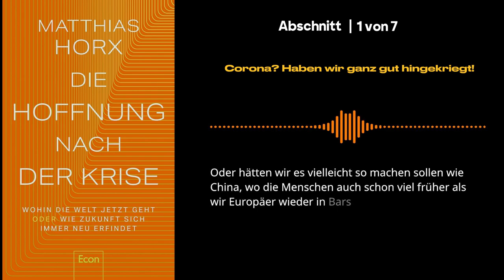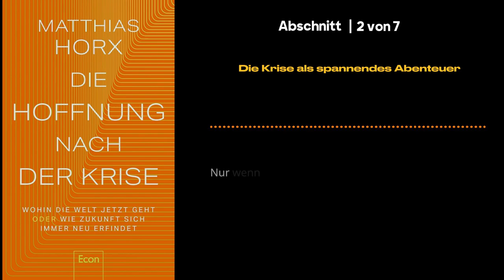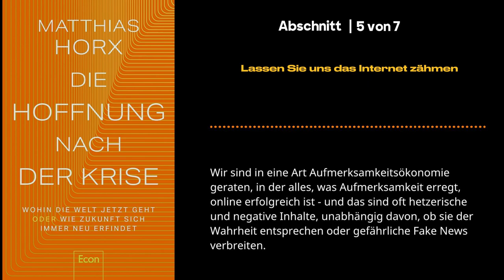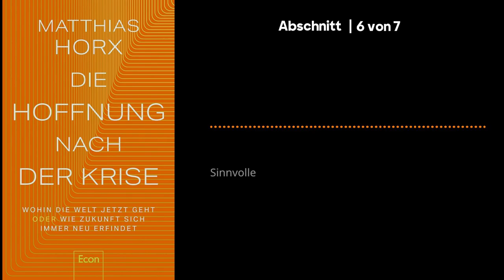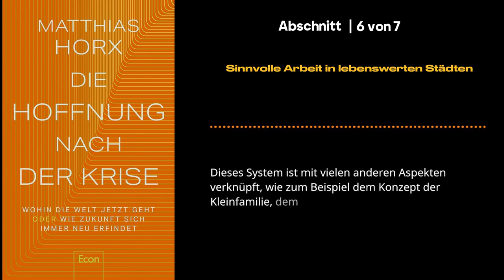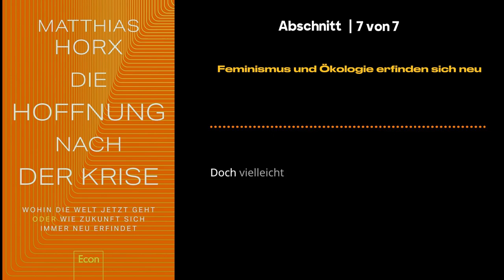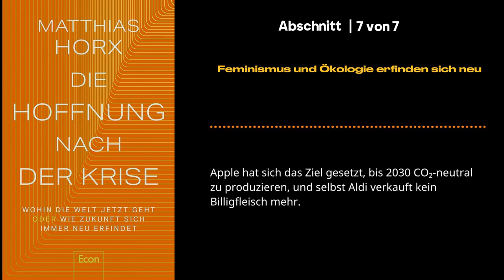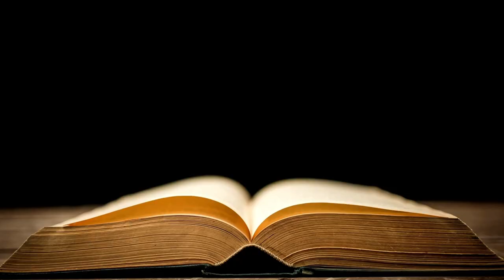Die Hoffnung nach der Krise 📖 von Matthias Horx - Wohin die Welt jetzt geht oder... - Hörbuch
Komplettes Buch kaufen bei Amazon

"Die Hoffnung nach der Krise"! In diesem fesselnden Werk von Matthias Horx gehen wir der faszinierenden Frage nach, wohin sich die Welt nach einer Krise entwickelt. Horx, ein renommierter Zukunftsforscher, enträtselt die Zusammenhänge und präsentiert optimistische Einsichten, die Hoffnung für die Zukunft machen.

In diesem Hörbuch erzählt Matthias Horx in feiner und emotioneller Sprache die Geschichte seiner Progressive-Provinz. Er bewegt sich abseits des Mainstreams und beschreitet neue Wege in der Musik, in der Kunst, in der Politik.

In diesem zum Nachdenken anregenden Hörbuch erforscht Horx den Weg der Transformation, der sich nach einer Krise entfaltet, und beleuchtet den Weg und die Möglichkeiten, die vor uns liegen. Von gesellschaftlichen Veränderungen und technologischen Fortschritten bis hin zu Veränderungen in unserer Denkweise bietet "Die Hoffnung nach der Krise" eine fesselnde Erkundung der Landschaft nach der Krise.

Mit seinem Fachwissen und seinen fesselnden Erzählkünsten bietet Horx wertvolle Perspektiven für die möglichen Richtungen, die die Gesellschaft einschlagen kann. Indem er aufkommende Trends und die zugrundeliegenden Kräfte aufzeigt, bietet der Autor ein Leuchtfeuer der Hoffnung für alle, die unsere sich entwickelnde Welt verstehen und steuern wollen.

"Die Hoffnung nach der Krise" ist ein Hörbuch, das sich perfekt für Menschen eignet, die auf der Suche nach neuen Erkenntnissen sind - egal, ob Sie Futurist, eine Führungskraft in der Wirtschaft oder einfach nur ein neugieriger Geist sind, der die Möglichkeiten von morgen erkunden möchte. Begeben Sie sich mit Horx auf eine intellektuelle Reise, aus der Sie mit einem neuen Gefühl der Hoffnung und Klarheit über die Welt um uns herum hervorgehen werden.

In diesem Hörbuch erzählt Matthias Horx in eindrucksvoller Weise, was hinter der Irrfahrt seiner Republik steht. Horx geht der Frage nach, was die Welt nach der Krise tun wird und was wir alles in der Hoffnung erwarten, dass es gut wird.

Lassen Sie sich die Gelegenheit nicht entgehen, tiefe Einsichten aus diesem bemerkenswerten Hörbuch zu gewinnen. Erforschen Sie mit uns "Die Hoffnung nach der Krise" und entdecken Sie, wohin sich die Welt entwickelt, oder vielleicht, wohin wir sie gestalten können. Kaufen Sie jetzt Ihr Exemplar und lassen Sie sich von Horx' visionärer Sichtweise fesseln.

Nach dem Erfolg "Die Welt nach der Krise" geht Matthias Horx wieder auf Reisen. in seinem neuen Hörbuch erzählt er vom Aufstieg der neuen Weltmacht Amerika, von der Krise in Spanien, dem Brexit, der Migration und vielen anderen Themen.

Kapitel dieser Zusammenfassung von "Die Hoffnung nach der Krise von Matthias Horx":

00:05 - Einleitung zum Buch "Die Hoffnung nach der Krise von Matthias Horx"

01:33
1 - Corona? Haben wir ganz gut hingekriegt!

04:10
2 - Die Krise als spannendes Abenteuer

07:11
3 - Keine Pest, keine Moderne

09:34
4 - Die Welt wird besser - trotz allem

12:13
5 - Lassen Sie uns das Internet zähmen

14:54
6 - Sinnvolle Arbeit in lebenswerten Städten

17:32
7 - Feminismus und Ökologie erfinden sich neu

20:05
Zusammenfassung zum Buch "Die Hoffnung nach der Krise von Matthias Horx"

Klimakrise, Coronakrise, Politikkrise – offenbar läuft nichts so, wie es sollte. Aber was, wenn der Eindruck täuscht? Wenn wir eigentlich alles ganz gut geregelt bekommen? In Die Hoffnung nach der Krise (2021) erklärt Matthias Horx, warum wir uns auf eine wunderbare Zukunft freuen dürfen und wie diese aussehen könnte.

Matthias Horx gilt als der bekannteste deutschsprachige Zukunftsforscher. Nach einem Soziologiestudium und einer journalistischen Karriere gründete er Ende der 1990er-Jahre einen Thinktank: das Zukunftsinstitut. Der Bestsellerautor lehrt außerdem Trend- und Zukunftsforschung an der Zeppelin-Universität am Bodensee.